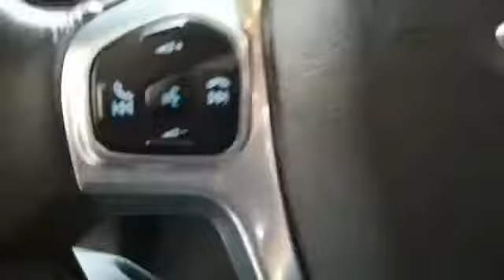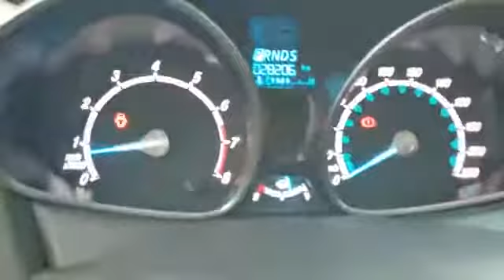FORD FIESTA TITANIUM FULL EQUIPO 2015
MARCA: FORD
VERSION: FIESTA TITANIUM FULL EQUIPO
MODELO: 2015
MOTOR: 1.600
KILOMETRAJE: 25.000
TRANSMISION: AUTOMATICA (CAJA DUAL)
EXTERIOR: EXPLORADORAS, RINES DE LUJO, FRENO DE DISCO.
INTERIOR: CUADRO DE MANDO EN EL VOLANTE.
INFORMACION ADICIONAL: 27 INNOVACIONES, PERFECTO ESTADO DE CONSERVACION, PLACAS DE CUCUTA TERMINADA EN 8.

 SE FINANCIA EL 100% DEL VALOR DE ESTE VEHICULO